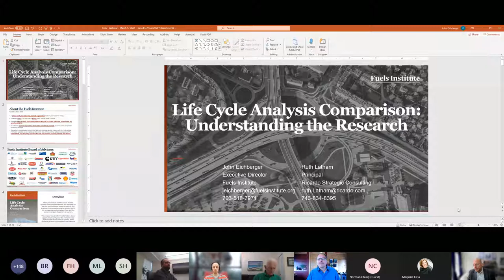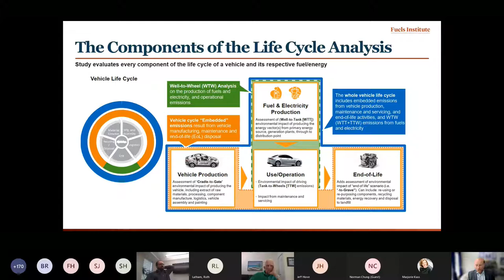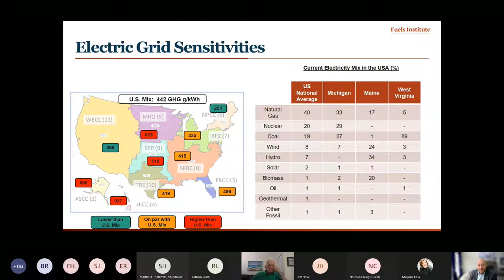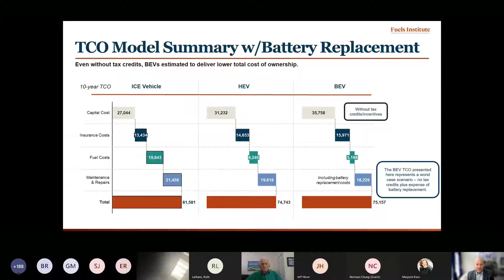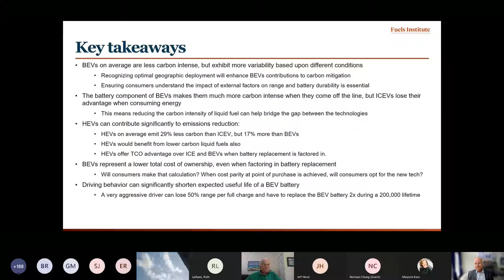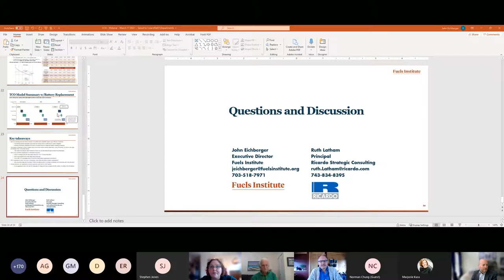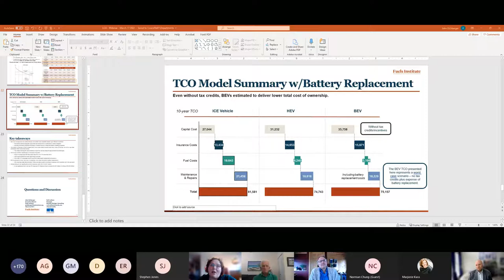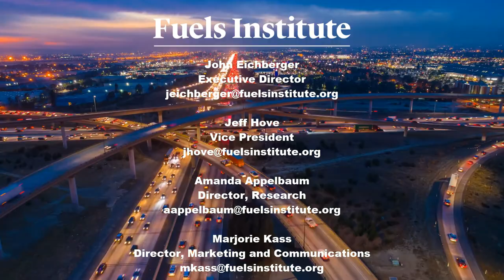Webinar: Life Cycle Analysis Comparison - Electric and Internal Combustion Vehicles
In January 2021, the Fuels Institute published the report, "Life Cycle Analysis Comparison - Electric and Internal Combustion Engine Vehicles."  This webinar presents the findings from that report and includes a question and answer session with the Ricardo Strategic Consulting, the firm who wrote the report.